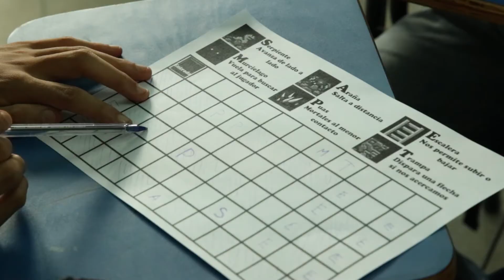Lanzamiento del Observatorio Interuniversitario de Sociedad Educación y Tecnología (OISTE)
Junto a los rectores de las universidades de San Martín, Carlos Greco, y Pedagógica Nacional, Adrián Cannellotto, el rector Federico G. Thea realizó el lanzamiento oficial del Observatorio Interuniversitario de Sociedad Educación y Tecnología (OISTE) que propone una mirada acerca de los nuevos saberes informacionales, la formación profesional y las prácticas pedagógicas en el marco de las transformaciones producidas por las Nuevas Tecnologías de la Información y la Comunicación.